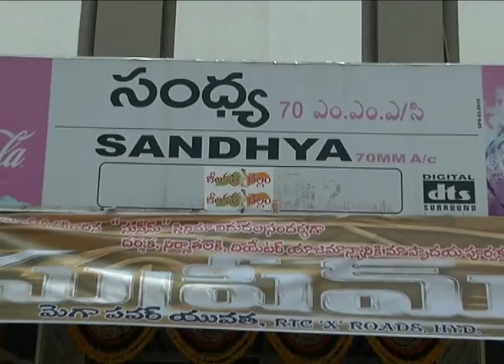Supreme Movie Release Day Hungama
Suprem thertical coverage